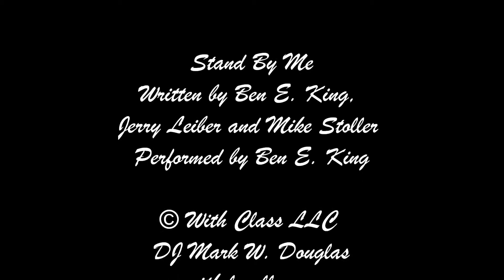George & Elizabeth Schimpf | Hidden Hollow Resort Wedding, Chickamauga, GA | 10/17/15 | HD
With Class LLC including DJ Mark W. Douglas and Cheron J. Douglas, CWP, took these Wedding Ceremony and Reception HD Photos and HD GoPro Video staring Mr & Mrs George and Elizabeth Schimpf, October 17, 2015
at Hidden Hollow Resort, Chickamauga, GA

This song was the Schimpf's First Dance song:
Written by Ben E. King, Jerry Leiber and Mike Stoller
Performed by Ben E. King

With Class LLC is owned and operated by Mark and Cheron Douglas

Mark and Cheron Douglas own the Bridal Shop / Gown Boutique All Dressed Up, Bridal, Prom Tuxedo located in Hixson, TN.